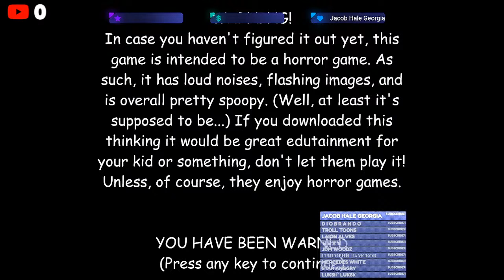Jeff Hart Live | Playing BBCCS games in the morning...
(Too lazy to edit thumbnail, sorry!)

Like the previous BBCCS streams, we wont be collecting notebooks. Instead, we will be exploring around the map, collecting items, and avoiding Baldi and others in this stream.

LETS TRY TO REACH ABOUT 2 OR MORE HOURS JUST LIKE LAST STREAM!

Server Link (ONLY USED ON ROBLOX STREAMS):
NO LINK PROVIDED FOR THIS STREAM